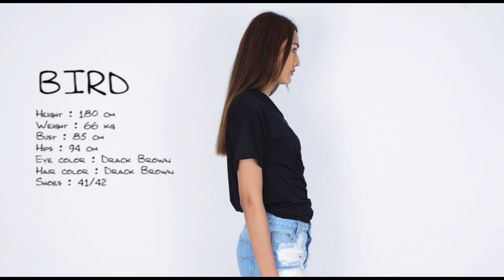Bird introduction. Apple Model Management. June 2016.